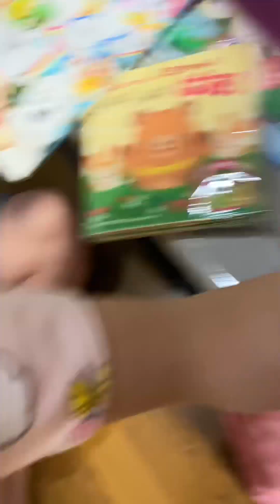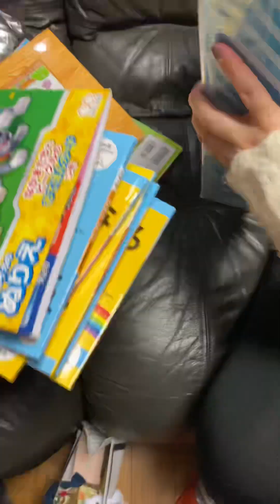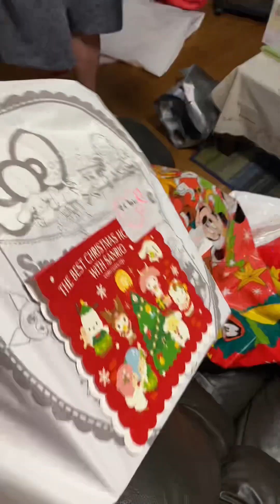First Christmas sa Japan na sobrang Ramdam namin ang Christmas 🎄🙏❤️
The Joy of Christmas is Family 🥹❤️

TakataFamily/MirandaFamily